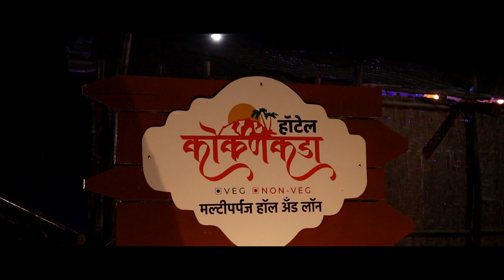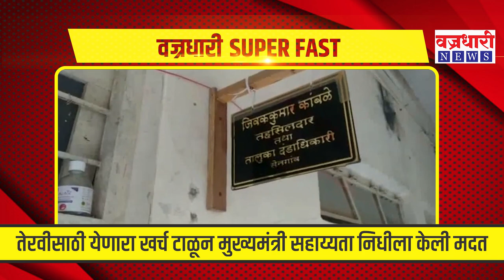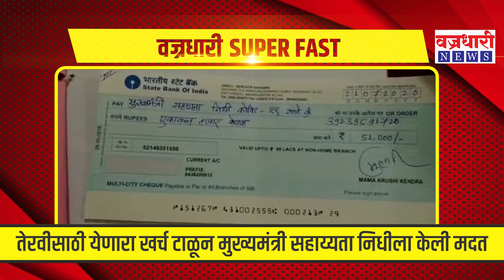दिवसभरात घडलेल्या महत्वाच्या बातम्यांचा सुपरफास्ट आढावा ।। वज्रधारी न्यूज ।।